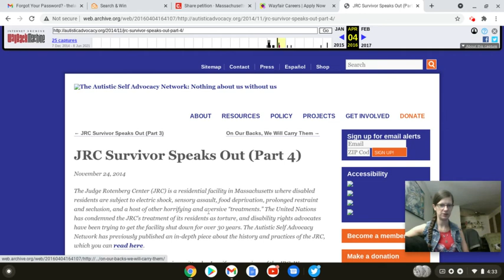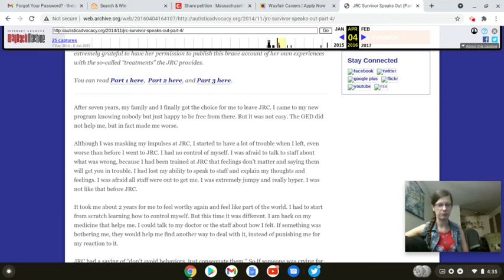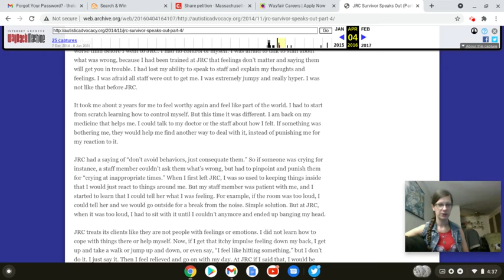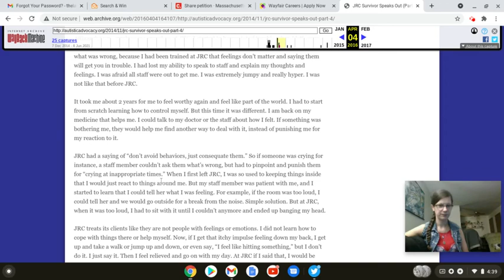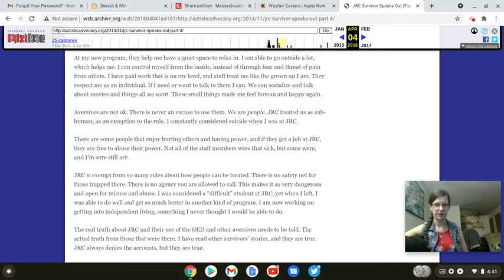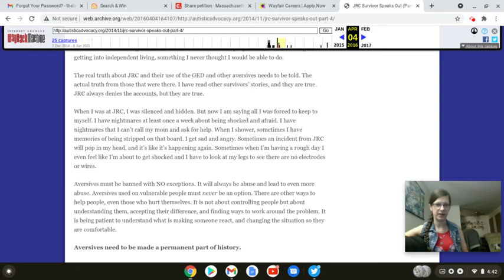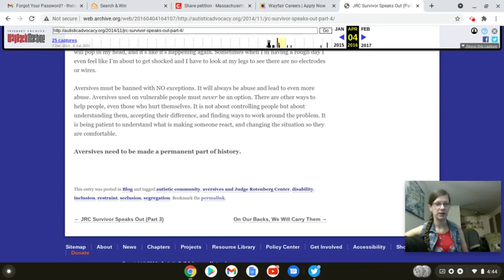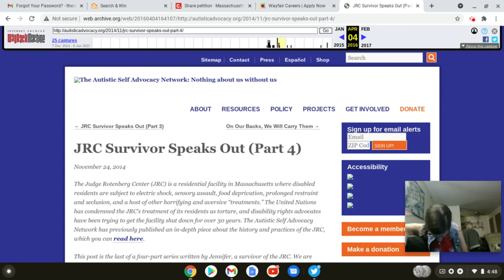Spilling Tea: Jennifer Msumba Talks of Life After Leaving JRC; Autistic Burnout, PTSD,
Youtubers to follow: @isntJen